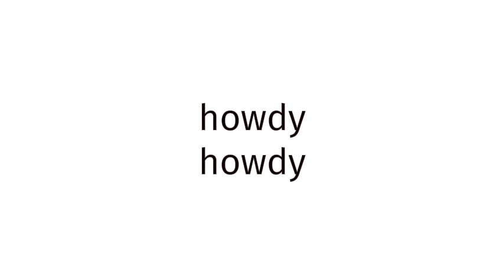How to pronounce Kouign-amann?(CORRRECTLY)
Welcome!
Throughout the entirety of my channel, you will learn to pronounce vocabulary the correct way. In today’s video, you will learn to pronounce Kouign-amann the correct way.
Timestamps below:
0:00 intro
0:27 word of the day
0:37 examples of word
0:51 ending

thelastgoodamerican
lastgoodamerican
benjaminscovach